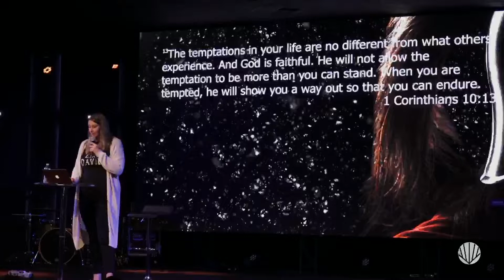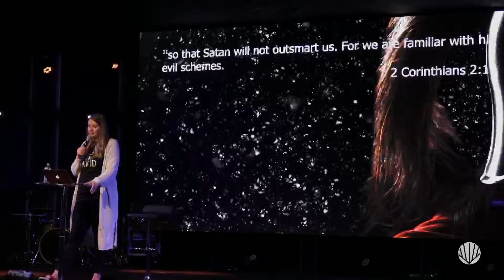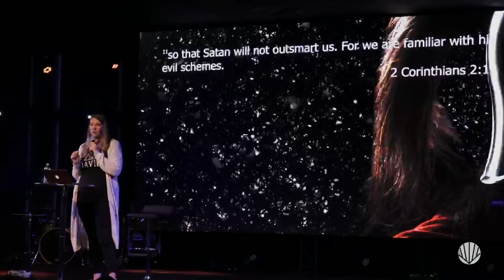Suit Up #3: The Body Armor of Righteousness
In this message, Pastor Candace Pringle explains what it means to wear the body armor of righteousness in daily life, from Ephesians 6.

“Suit Up” is a FVChurch Fall 2022 sermon series about spiritual warfare, and the armor of God.

Find sermon notes, discussion questions, this message on the FV Podcast, and more from the "Suit Up" series